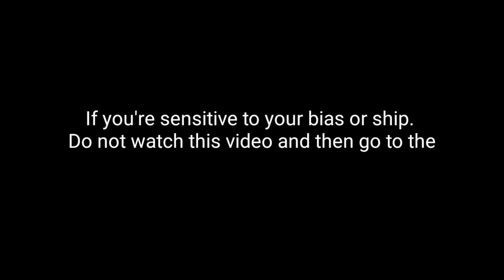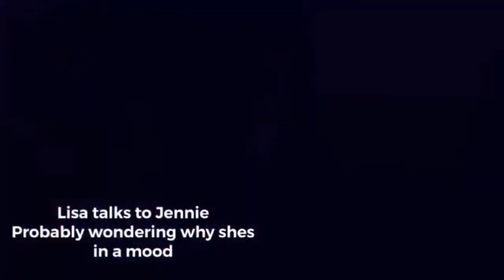When Lisa's Charm Makes These Two Person Jealous BLACKPINK GLOBAL